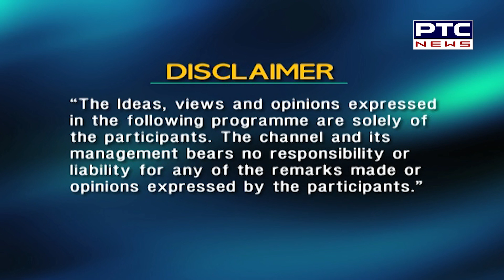ਵੇਖੋ The Ayurveda Show Ep-27 , ਸਿਰਫ਼ ਪੀਟੀਸੀ ਨਿਊਜ਼ ‘ਤੇ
🔸ਕਿਉਂ ਲਗਾਤਾਰ ਵੱਧ ਰਹੇ ਨੇ Diabetes ਦੇ ਮਰੀਜ਼ ?
🔸ਸ਼ੂਗਰ ਦੀ ਗੋਲੀ ਲੱਗਣ ਦੇ ਡਰ ਨੇ ਵਧਾਇਆ ਬਿਮਾਰੀ ਦਾ ਖ਼ਤਰਾ ?
🔸ਆਯੁਰਵੇਦ ਨਾਲ ਹੋ ਸਕਦਾ ਹੈ ਸ਼ੂਗਰ ਦਾ ਪੱਕਾ ਇਲਾਜ ?
🔸ਜ਼ਿੰਦਗੀ ‘ਚ ਕਿਹੜੇ ਬਦਲਾਅ ਦਿਲਾ ਸਕਦੇ ਨੇ ਸ਼ੂਗਰ ਤੋਂ ਛੁਟਕਾਰਾ ?